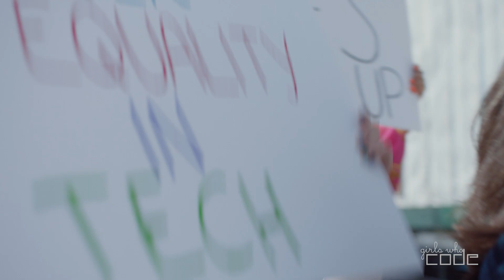Girls Who Code's MarchForSisterhood on Day of the Girl 2019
Girls Who Code is an international non-profit organization working to close the gender gap in technology and change the image of what a programmer looks like and does. With their 7-week Summer Immersion Program, a 2-week specialized Campus Program, after school Clubs, and College Loops program, they are leading the movement to inspire, educate, and equip young women with the computing skills to pursue 21st-century opportunities. Girls Who Code has reached 185,000 girls to date through its programs and 100 million people through campaigns, advocacy work, and New York Times best-selling series. To join the movement or learn more, visit girlswhocode.com.